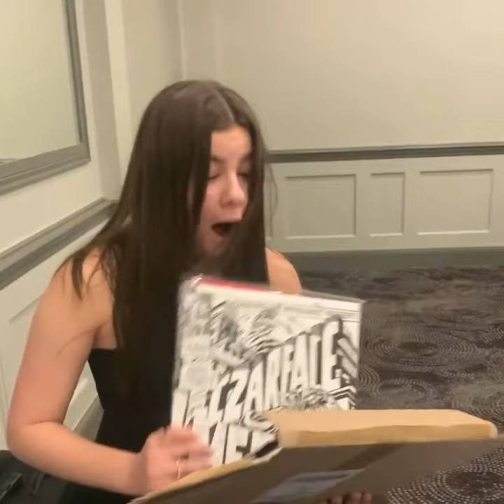how to unbox Czarface records.. this is the way